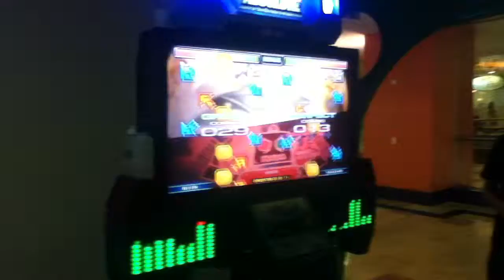Marcos e Koto - Dawn Of The Apocalypse cz